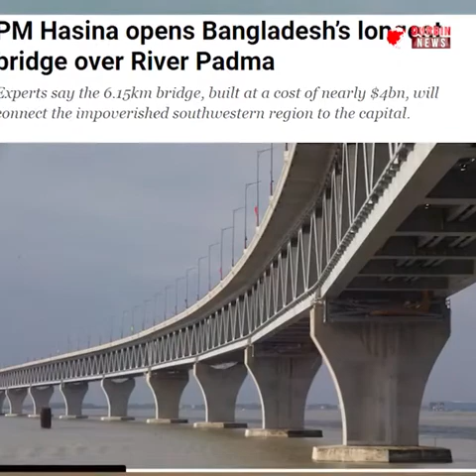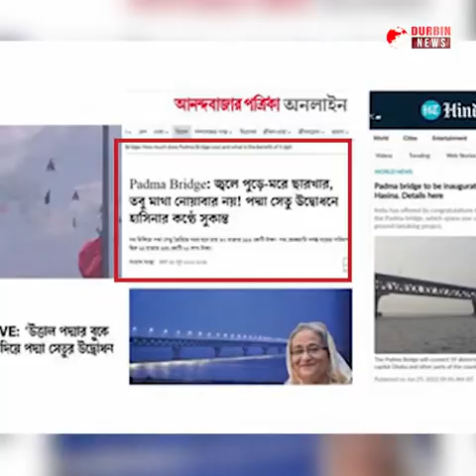ভারতীয় গণমাধ্যম হিন্দুস্তান টাইমসের বাংলা সংস্করণও লাইভ আপডেট জানিয়েছে পদ্মা সেতু উদ্বোধন